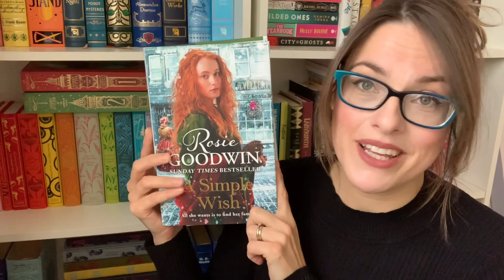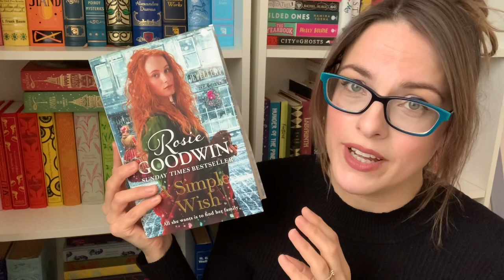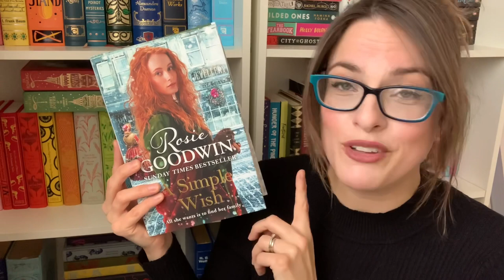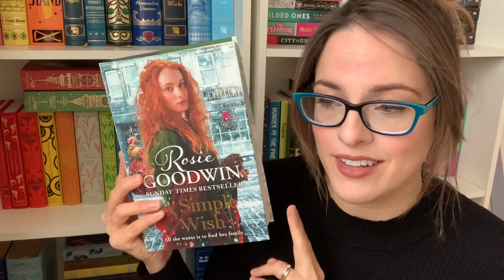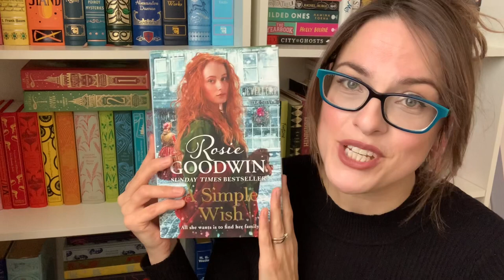A Simple Wish by Rosie Goodwin Review